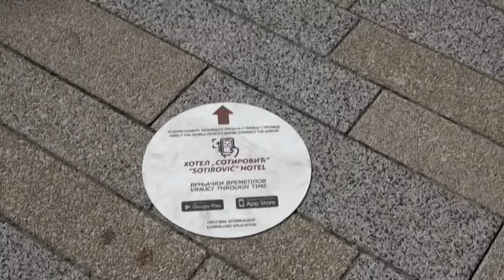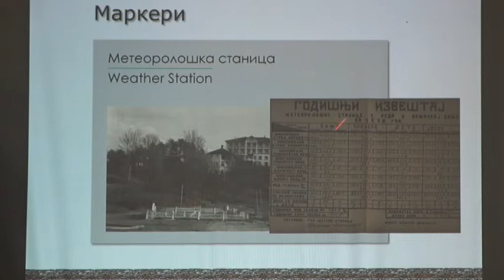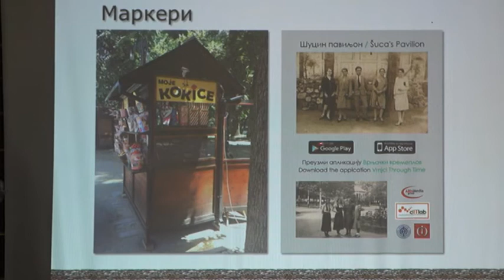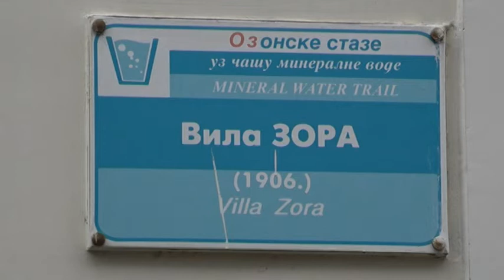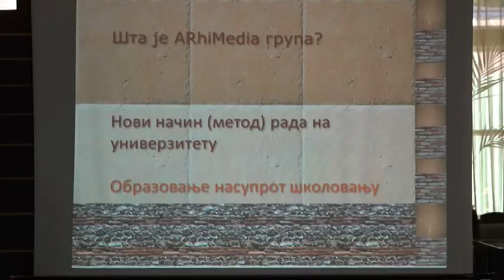PRILOG VRT - APLIKACIJA "VRNJAČKI VREMEPLOV" KAO VODIČ KROZ ISTORIJU BANJE